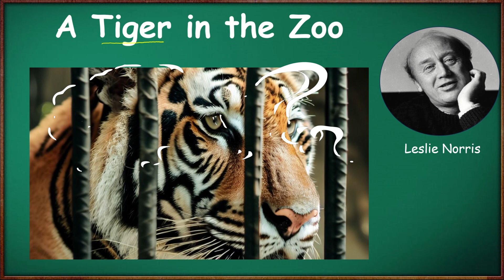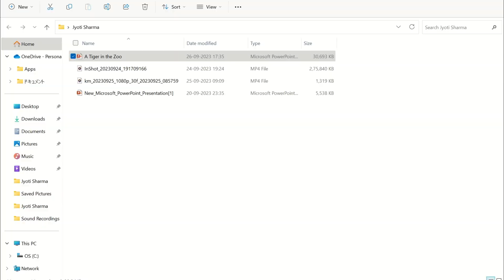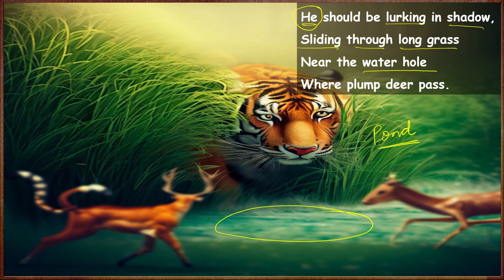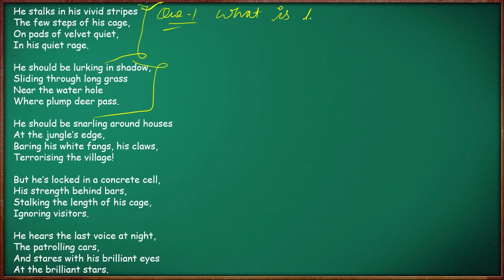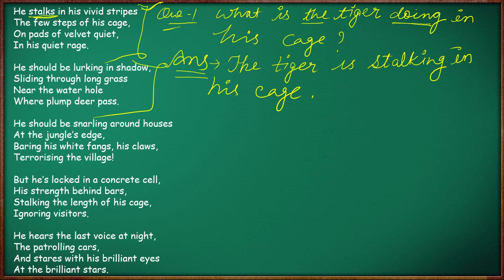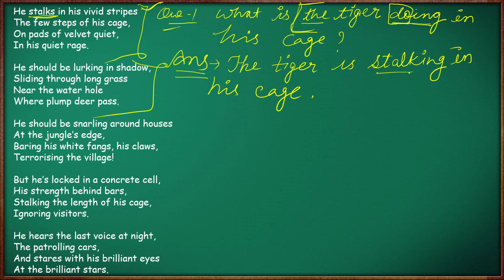A Tiger in the Zoo Class 10 | Explained in Hindi | Leslie Norris | NCERT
Poetry
Poem
A tiger in the zoo
Leslie Norris

In this video, I will explain Leslie Norris's poem "A Tiger in the Zoo" line by line in a simple and easy-to-understand way in Hindi. This poem is from the NCERT Class 10 English book "First Flight". It is a very important and helpful poem for middle class students till graduates and literature enthusiasts.

I will start by giving a brief introduction of the poem, "A Tiger in the Zoo". Then, I will go through the poem line by line, explaining the meaning of each line and stanza. I will also discuss the poem's themes and imagery.

In addition to the line-by-line explanation, I have also included important questions that can arise from the poem.

I have presented the topic in a way that everybody can understand it easily, even if they do not have any prior knowledge of literature. I have also used simple language and avoided using any technical jargon.

Why you should watch this video:

If you are a student of NCERT Class 10 English, this video will help you to understand the poem "A Tiger in the Zoo" in a comprehensive and easy way.

If you are interested in Indian literature or poetry, this video will give you a deeper understanding of one of Leslie Norris's most famous poems.

Even if you are not a student or a literature enthusiast, this video is still worth watching because it is a beautiful and thought-provoking poem.